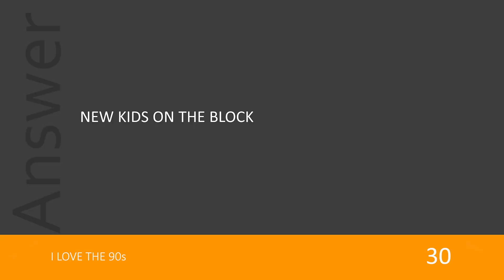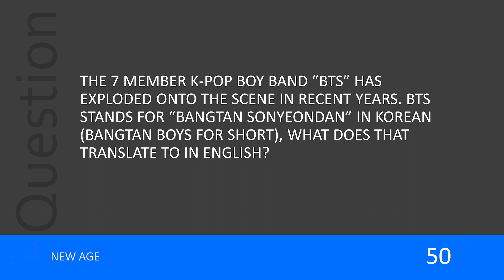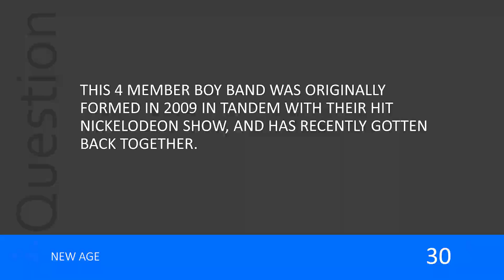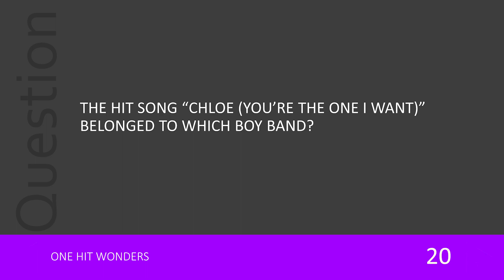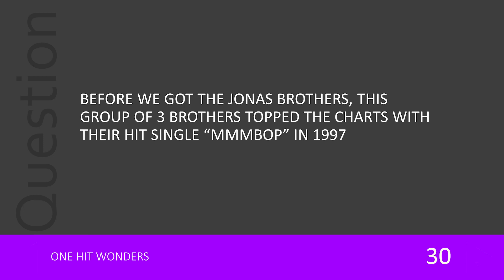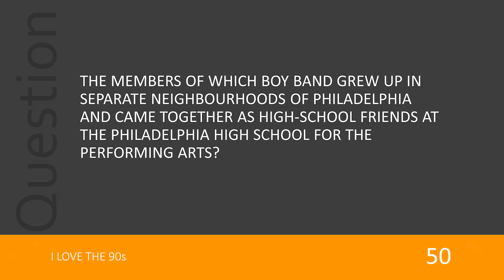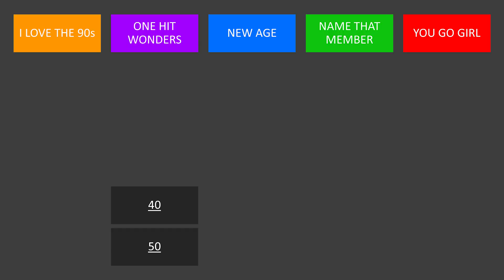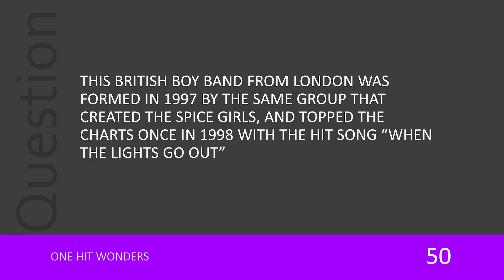Game Night - Boy Band Jeopardy (ft. Party of 5)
Back with another Game Night! And this time I got my boys from Party of 5 together to test their Boy Band knowledge with a game of Boy Band Jeopardy! Who will win? And how did you do?